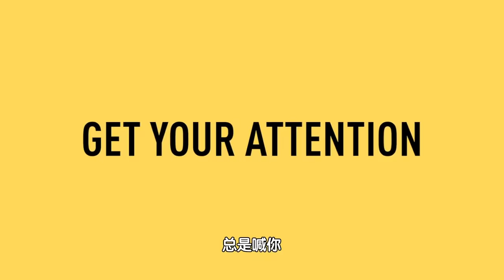Living With Your Asian Parents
If you are Asian you can relate 100%.

Produced by:
Lingyi @Blingyi

Written by:
Thomas K @HeyThomasK
Lev Panfilov @LevPanfilov
Lingyi @Blingyi

Starring:
Benzo @thisisbenzo
Priscilla @Prexixi